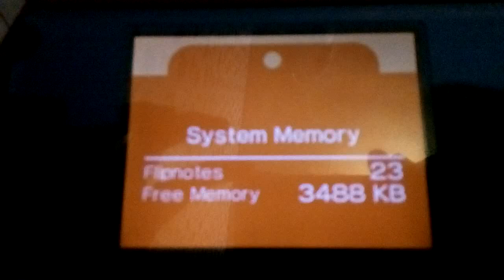Flipnote Studio - I can't find the coin slot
Based off of the (in)famous clip from the SpongeBob episode, "My Pretty Seahorse". The audio was captured via my cellphone.

SpongeBob is not owned by me. He is owned by Nickelodeon and Viacom.